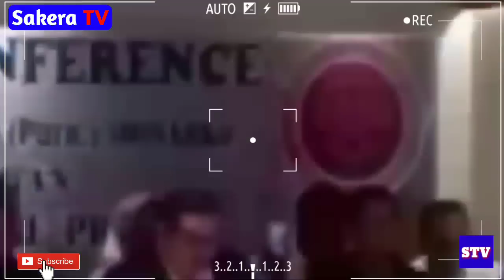[LIVE] Purnawirawan TNI Bela Soenarko - 31 Mei 2019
Tim kuasa hukum dan sejumlah purnawirawan TNI menyampaikan pembelaan untuk mantan Komandan Jenderal Komando Pasukan Khusus Mayor Jenderal Tentara Nasional Indonesia (purn) Soenarko. Pembelaan ini disampaikan dalam konferensi pers yang digelar di Hotel Atlet Century Park, Senayan, Jakarta, Jumat, 31 Mei 2019.

Soenarko kini ditahan di rumah tahanan militer di Guntur, Jakarta Selatan. Dia ditangkap dan ditahan atas tuduhan kepemilikan senjata ilegal jenis M4. Menteri Koordinator Bidang Politik, Hukum, dan Keamanan Wiranto mengatakan senjata itu berasal dari Aceh. Pemerintah menduga senjata itu ada kaitannya dengan rencana aksi 22 Mei 2019.

Sejumlah purnawirawan hadir dalam konferensi pers itu. Di antaranya mantan Kepala Staf Umum TNI Letnan Jenderal (purn) Johannes Suryo Prabowo, mantan Kepala Badan Intelijen Angkatan Bersenjata Republik Indonesia Mayor Jenderal (purn) Zacky Anwar Makarim.

Kemudian, mantan Perwira Pembantu Madya (Pabandya) bidang Pengamanan Komando Daerah Militer Iskandar Muda Kolonel Infanteri (purn) Sri Radjasa Chandra, mantan Sekretaris Menteri Koordinator Bidang Politik, Hukum, dan Keamanan Letnan Jenderal TNI (purn) Yayat Sudrajat, dan lainnya.